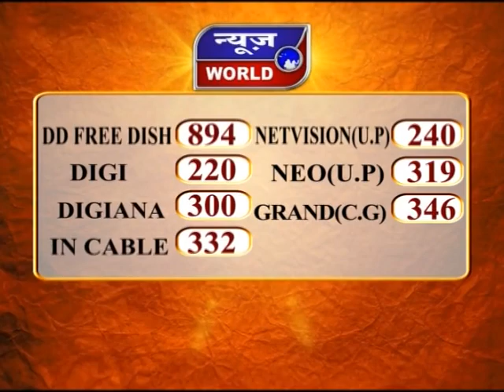News World - UP - झांसी - पुलिस को बनाया बंधक !